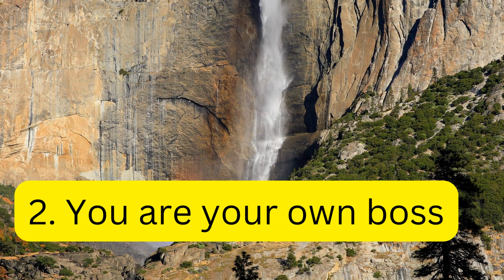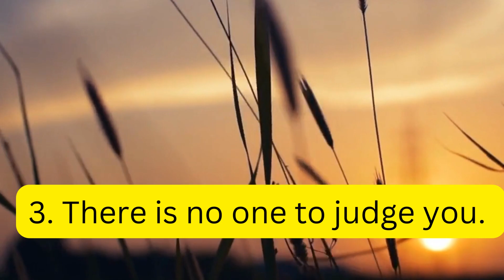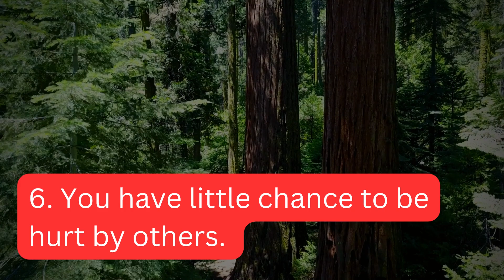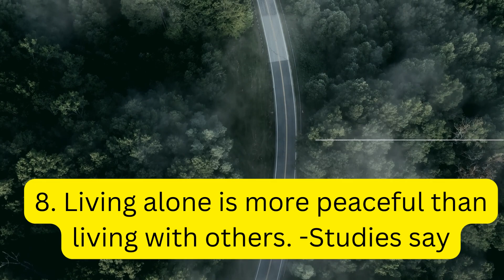10 Benefits of Lonely Life. @Lonliness#lonliness (Philosophy entertainment education)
PEE- philosophy entertainment education
Many people around the world like to live alone now. In Nordic countries, many men and women try to live alone as they have found that it adds extra value to their life. Even children do not like to live with their parents at the same place after a certain age. Divorced men and women want to live alone as many of  them have been disgusted of marital life. Actually, they see a lot of benefits of living alone.

0:00 10 REASONS YOU SHOULD
0:20 It's a chance to become stronger and more independent.
0:40 You are your own boss
1:01 There is no one to judge you.
1:21 You have a lot of privaccy and
1:40 You do not need to compromise.
2:00 You have little chance to be
2:40 You can be more creative and
3:00 Living alone is more peaceful than living with others. -Studies say
3:21 You can get more opportunities to grow financially and professionally..
3:40 You can do things for yourself more. You can travel anytime, for example.